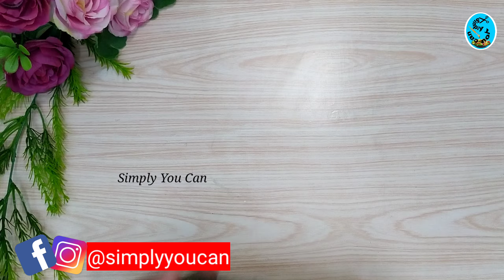Bottle art with disposable Plates/disposable plate crafts/Bottleart/DIY/ Bottleart in Malayalam